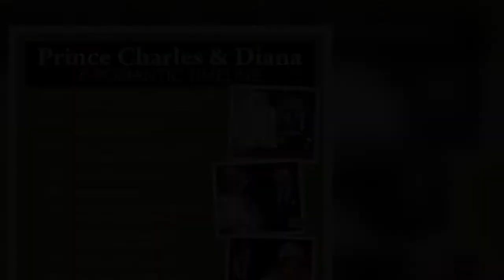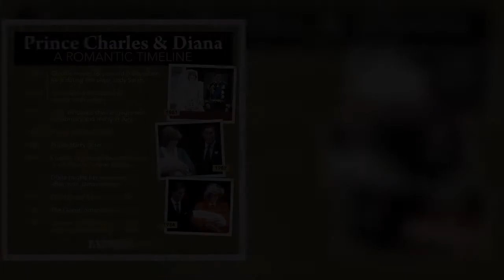Princess Diana caused Buckingham Palace phone line meltdown with special announcement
Princess Diana's pregnancy announcement set a precedent for what we see today. Previous announcements were extremely vague, with the Queen's announcements not even mentioning that she was pregnant, instead they simply stated that she would not attend royal engagements. The Princess of Wales was just shy of 21 years old when she had Prince William, born on June 21, 1982. Royal experts Roberta Fiorito and Rachel Bowie discussed the announcement on the latest episode of Royally Obsessed.  They said: "The Buckingham Palace switchboard was jammed with congratulatory calls. "Hundreds of well-wishers gathered at the gates, and Fleet Street hailed the wonderful news in banner headlines. "I want to   ...